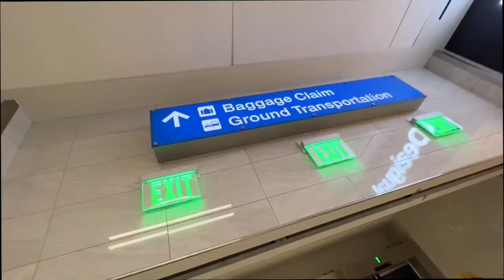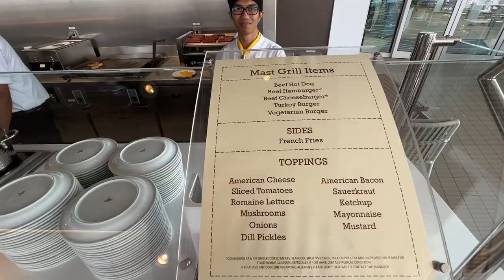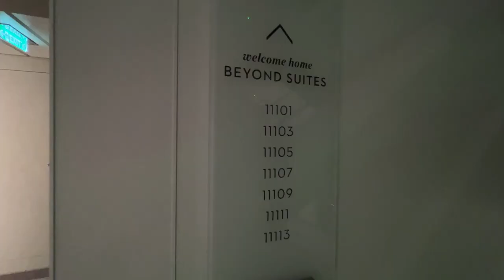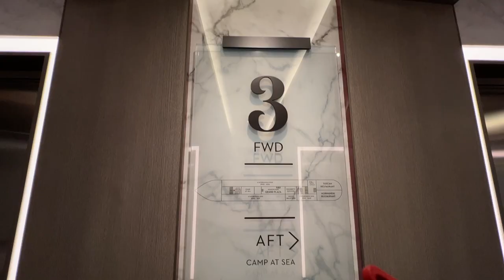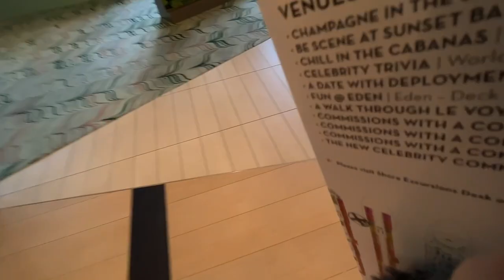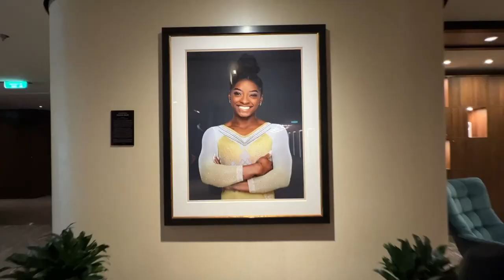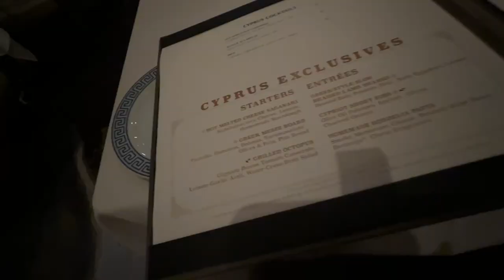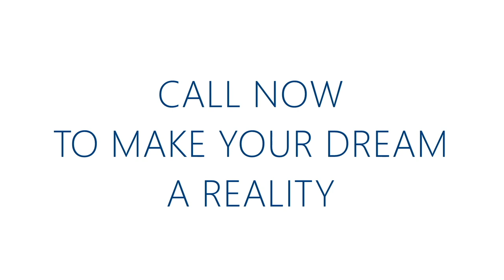Celebrity Cruises Beyond w/ Captain Kate - Inaugural Cruise Modern Luxury Full Ship Tour - In Depth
Travel with me on Celebrity Cruises Beyond for the inaugural and naming cruise of out of Fort Lauderdale starting and ending with my non-stop flights to and from Austin. So inspired by these fabulous woman leaders, the President and CEO Lisa Lutoff-Perlo, Captain Kate McCue, SVP Dondra Ritzenthaler and Godmother Simone Biles. Follow my in-depth ship tour of the Beyond and see my category E1 Edge Stateroom with Infinite Veranda Cabin 8194 and a tour of all the retreat suites. Follow me as I show you all the dining, bars, entertainment and activities like the iconic Martini Bar and fabulous shows with a special appearance by broadway star Marisha Wallace, Leona Lewis and Jesse Hamilton, Jr. Thank you to my partners at Celebrity for the opportunity to experience this beautiful new ship. Thank you especially to all the women leaders mentioned above plus Michelle Homoky, Barbara Julian, Cory Wallace, Nancy Faulkner and Carl Crews plus all of my World Travel Holdings colleagues. Thank you to all my co-stars!
Most important… Please let me book your next land or sea dream vacation.
Lainey Melnick & Associates - Dream Vacations